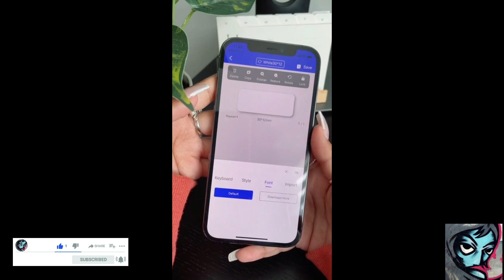ASMR Viral and Satisfying Restocking Compilation from tiktok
Most Viral and Satisfying Restocking Compilation 30 from tiktok
The aim of this channel is to provide entertainment through a compilation of TikTok videos showcasing the RESTOCKING AND ORGANIZING OF PRODUCTS. These videos are intended to be soothing and gratifying.